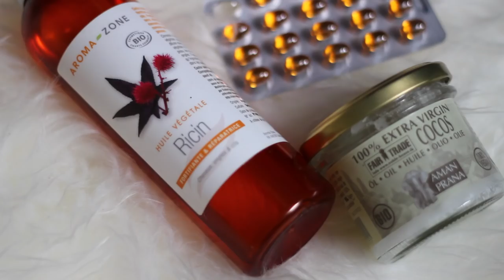Je Booste La Pousse de Mes Cheveux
► OFFRE GRATUITE: cliquez ici pour recevoir gratuitement votre routine capillaire 100% naturelle pour booster la pousse des cheveux

Yes! C'est enfin là, on va pouvoir toutes booster la pousse de nos cheveux :)

J'ai créé un groupe privé sur Facebook pour ce challenge, vous pouvez le rejoindre

Inscriptions clôturées pour la deuxième session de Coachings Personnalisés via Skype ou WhatsApp. Pour être sûre d'avoir une place lors de l'ouverture de la prochaine session, réservez déjà la vôtre en envoyant un mail à

Yunik & Ritini